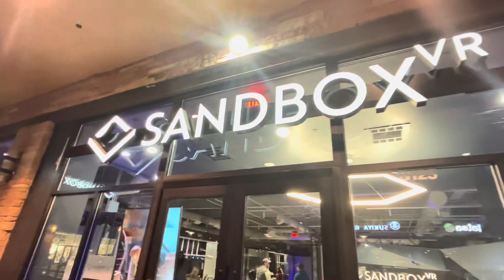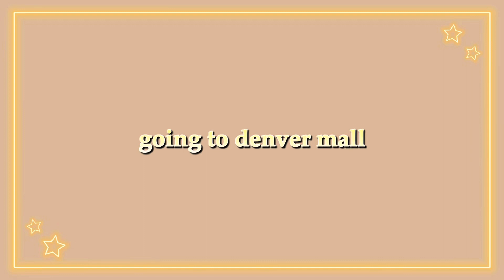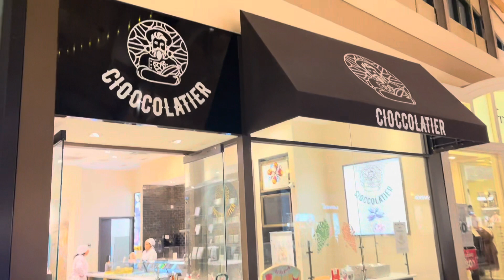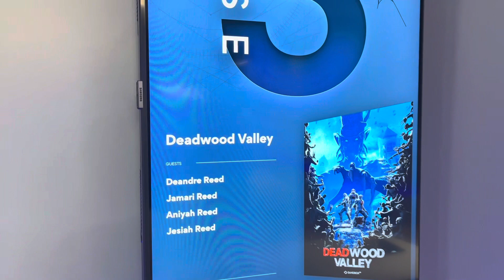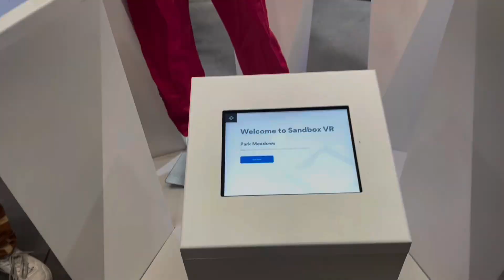Fall Vlog: Pumpkin Patch | VR World | Denver Mall | Thrifting | Meet My Friends